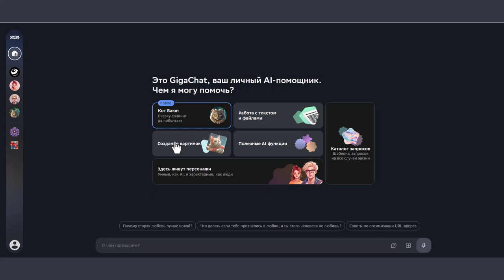Исскуственный интеллект бесплатно Заходи пробуй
GigaChat — сервис на основе искусственного интеллекта, способный общаться с пользователями в режиме диалога. Умеет генерировать по запросу тексты и изображения, писать программный код.

Мы команда амбициозных, уверенных в своём деле бизнесменов, с многолетним опытом в различных сферах бизнеса, пройдя долгий путь, строя бизнес не только на просторах интернета, но и на земле, владея большим спектром знаний, готовы поделиться своим опытом и обучить всему тому, что знаем сами. Это ценные знания, которые на рынке труда стоят тысячи долларов, а мы этими знаниями готовы поделиться бесплатно, всё что нужно, это стать частью нашей команды, быть активным и стремится к тем же целям, что и мы!